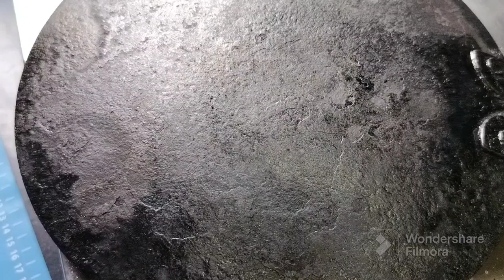Tundey kebab with Paratha | टुंडे कबाब पराठा | लखनऊ वाले टुंडे कबाब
Paratha :

2 cup maida
1/2 tsp namak
2 tsp shakkar
3 TBS oil/ghee
2-3 drop kevra essence
normal pani

 kebab :

tundey kebab masala
 3 laung 3 elaichi
 7-8 kali mirch
 badi elaichi dana 8-10
 kebab chini 5-6
 sukha gulab pakhuri 1 tsp

500 gm mutton keema
2 TBS fry onion crushed
1-1/2 tsp hari mirchi dhaniya crushed
3 TBS papaya paste
1-1/2 tsp adrakh lassan paste
3 TBS besan
3 drop kevra essence
1/2 tsp laal mirch powder
1/2 tsp namak
tundey kebab masala
1 lemon juice